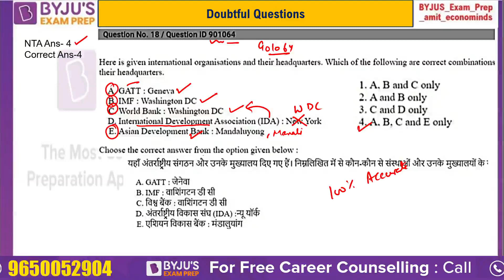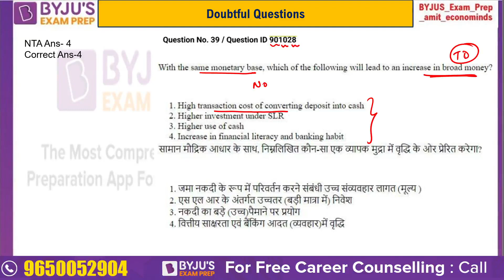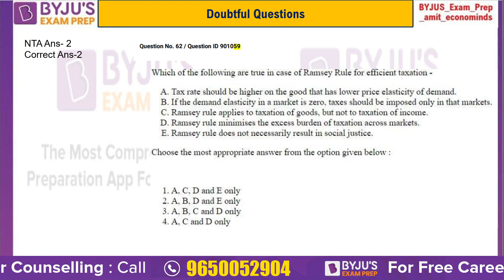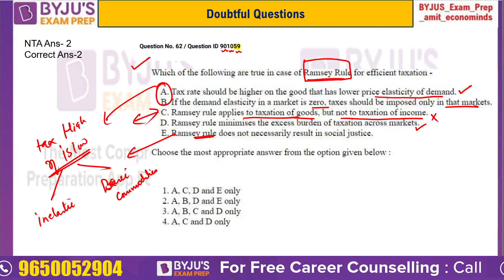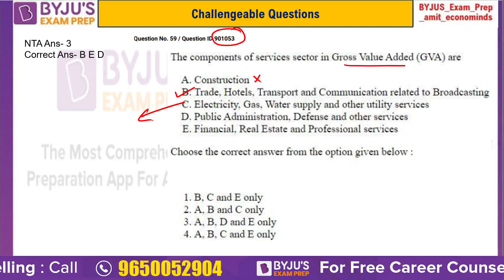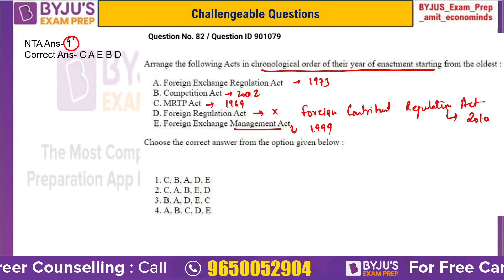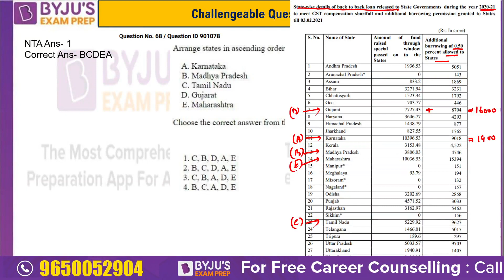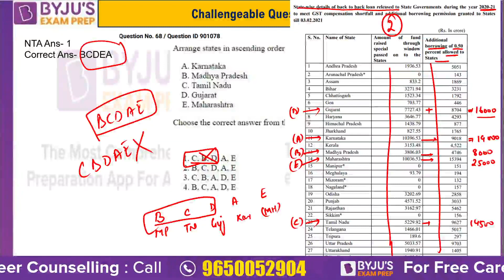UGC NET 2023 Answer Key | UGC NET Economics Answer Key Challenge and Analysis | Amit Sir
In this LIVE Session for UGC NET 2023 Answer Key | UGC NET Economics Answer Key Challenge and Analysis by Amit Chatterjee will help to boost up your UGC NET 2023 Preparation .

2,100+ Selections Given by BYJU’S Exam Prep in UGC NET Till Date, Watch out Their Success Journey Here

Clear the UGC NET Exam with BYJU'S Exam Prep UGC NET Express. Get all updates on UGC NET Exam pattern, syllabus and preparation strategies to enhance your performance in the UGC NET Exams. BYJU'S Exam Prep UGC NET is the most comprehensive exam preparation platform for UGC NET Exams Preparation.